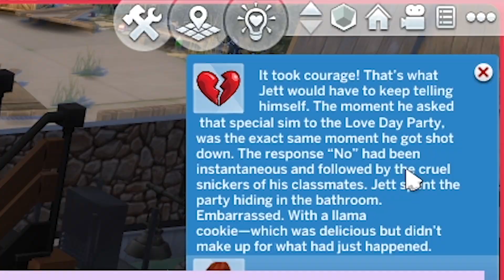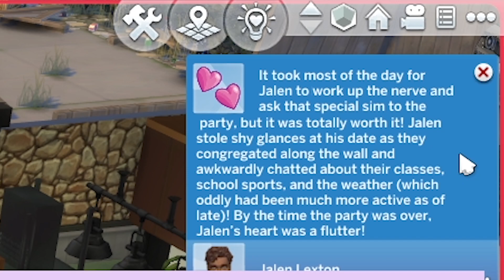Crash Landings 🚀 || The Sims 4 Career Legacy Challenge #40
Quinn finally gets his hands on a rocket ship but cannot seem to land it properly! He's sunk thousands of simoleans into this things...